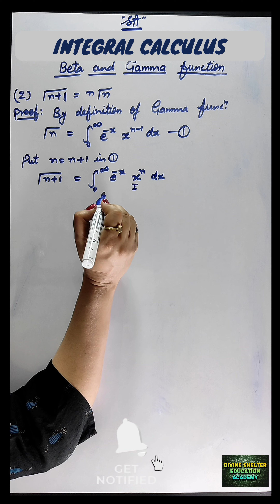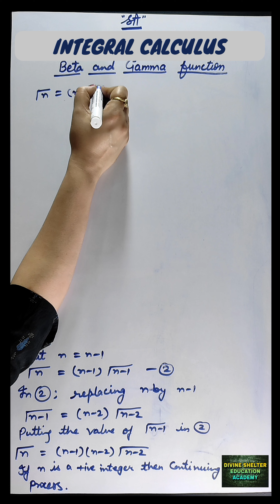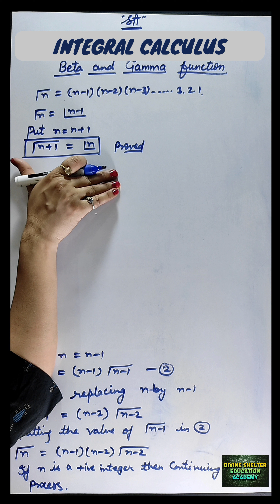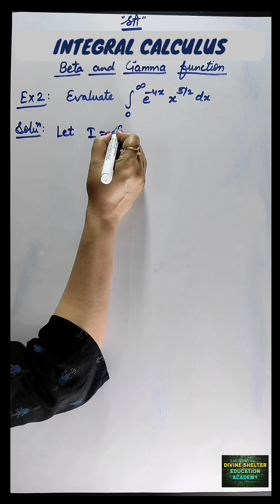INTEGRAL CALCULUS II BETA AND GAMMA FUNCTION II LECTURE 6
Mastering Definite Integrals: Understanding as a Limit of a Sum I| Integral Calculus II